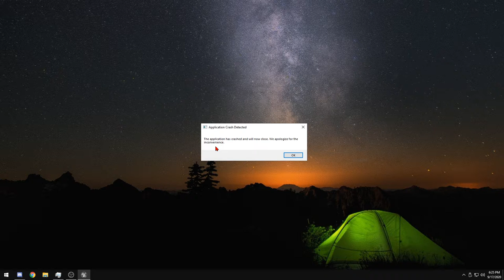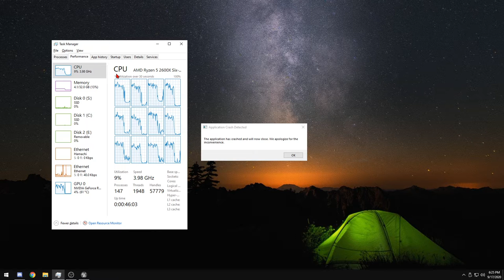Fortnite cu RTX ON (RAY TRACING)